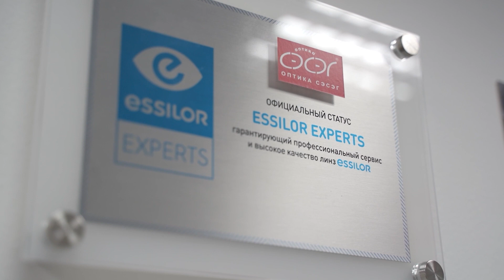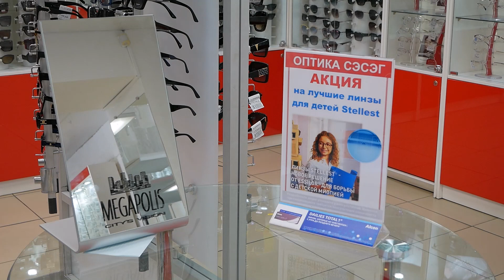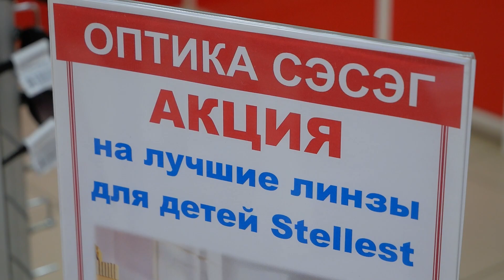Сохранить и улучшить. В «Оптике Сэсэг» рассказали, как заботиться о здоровье глаз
Сейчас миопию или близорукость офтальмологи называют настоящей пандемией. В век цифровых технологий эта проблема особенно касается детей. Как сохранить здоровье глаз и не допустить ухудшения зрения, смотрите в нашем ролике.